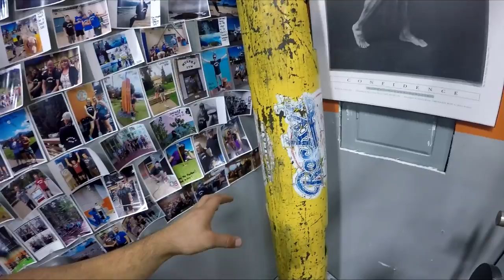If you've ever wondered what the LIFTS meant ! watch this video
In this episode i take you guys to the gym to show you what the LIFTS in driftsnlifts means.
VOLVO DRIFT BEER MERCHANDISE FORSALE HERE !